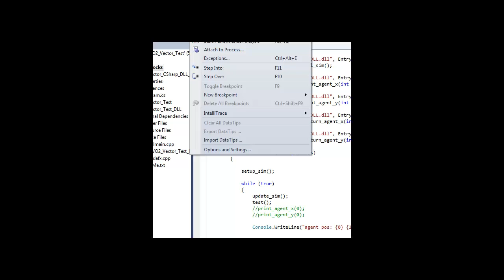RVO2 with OpenGL Demo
Demo program that comes with RVO2 visualized with OpenGL.  Initial test.